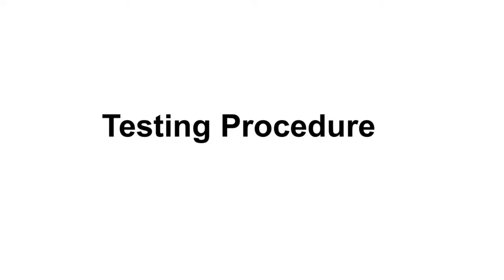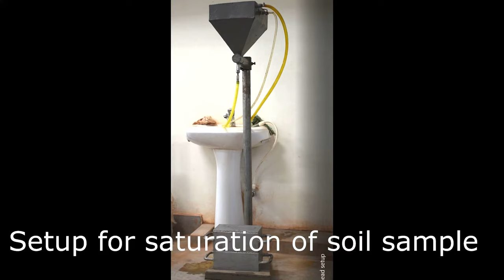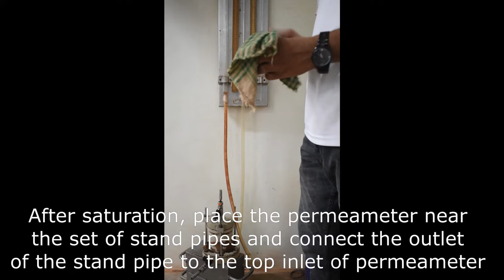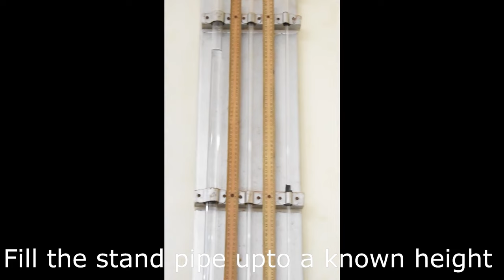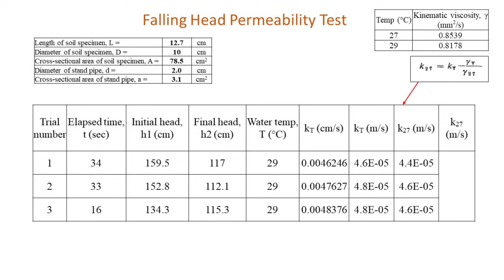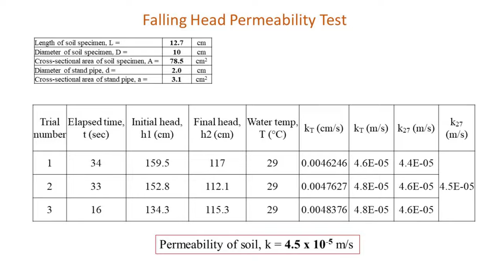Falling Head (Variable Head) Permeability Test | Coefficient of permeability | Pawan Kumar Chamling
The falling head permeability test, also called the variable head test, is a common way to test the permeability of relatively fine soil in a laboratory. In the falling head permeability test, water flows through a soil sample that is connected to a standpipe. The water head is provided by the standpipe, and the amount of water that flows through the sample can be measured.

In video : Shivesh Kumar
Behind Camera : P V Pavan Kumar